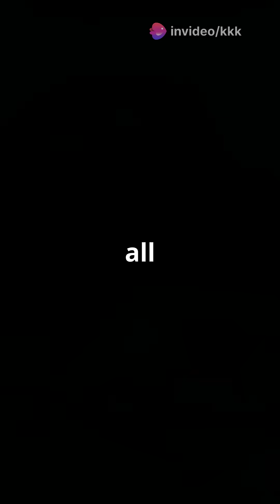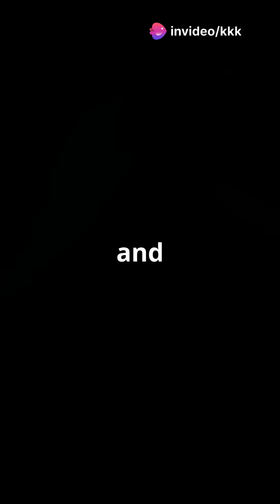Blue Whale: Evolution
Dive into the depths of the ocean and discover the **Blue Whale: Evolution's Giant Marvel**! 🌊🐋 In this captivating short, we unveil the astonishing size of the blue whale— the largest creature to ever roam our planet. Compare their colossal dimensions to everyday objects and learn how their evolutionary journey shaped their immense size as a survival advantage in an ever-changing ocean.

We'll also address the critical threats they face today, from climate change to entanglement in fishing gear, and highlight the vital conservation efforts underway to protect these magnificent giants. 🌍💙

Join us on this journey of wonder and hope, and let's work together to ensure a future where blue whales thrive!

OUTLINE:

00:00:00 Blue Whale: Evolution's Giant Marvel